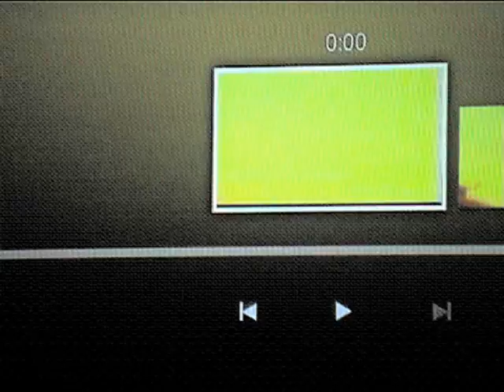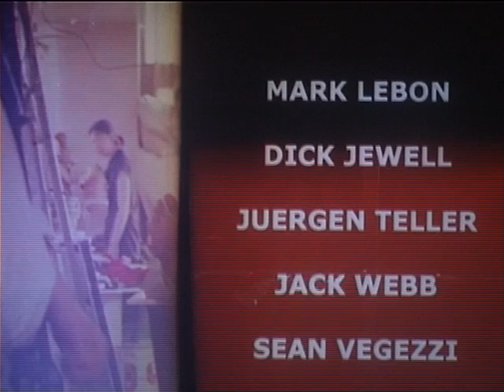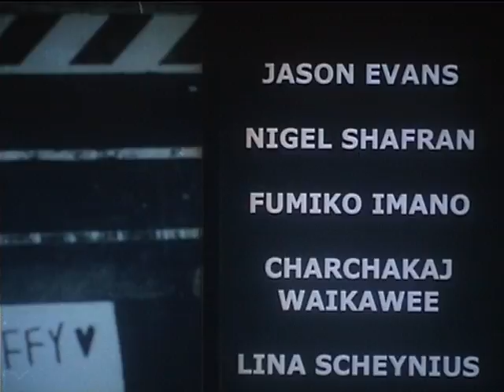STADIUMAGAZINE[C]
WORD86.COM
AL.W©